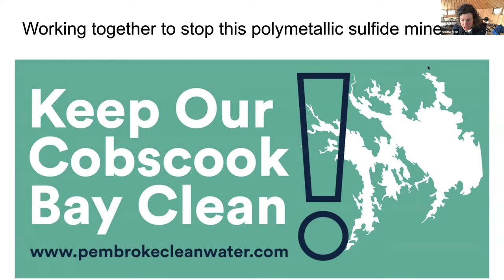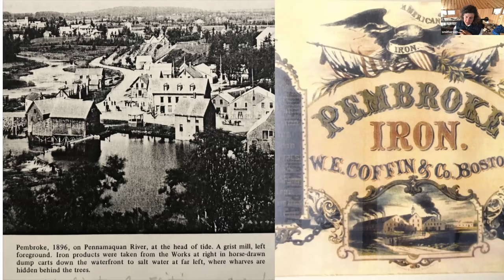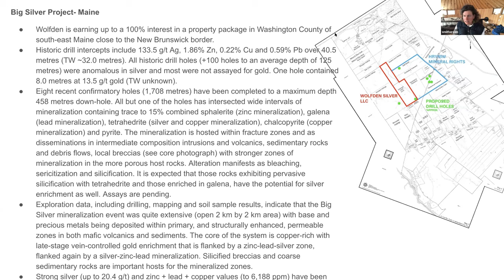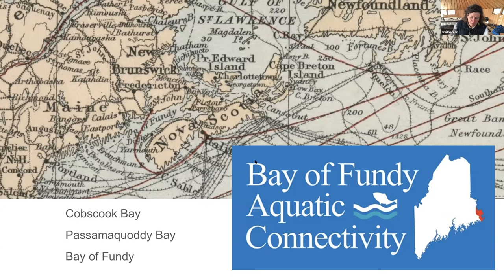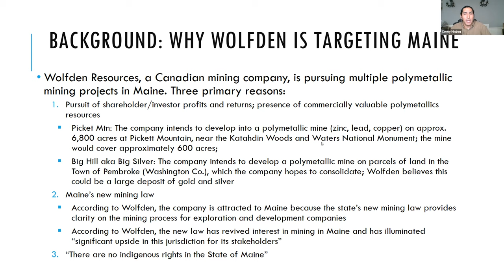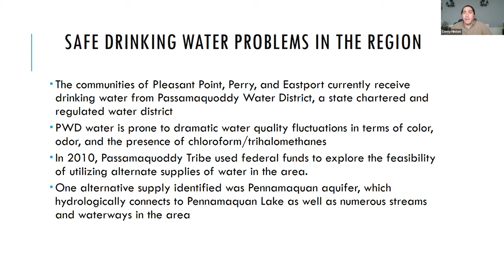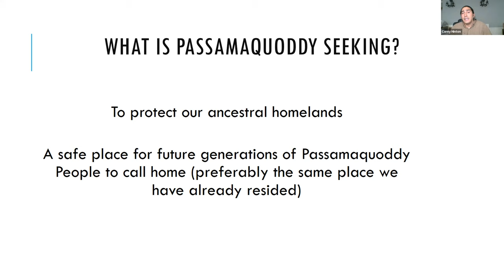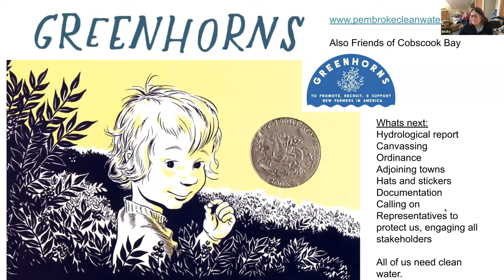The Dangerous Downsides of Large-Scale Polymetallic Sulfide Mining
Sierra Club Maine's Community Conversation: Wrong for Maine, Wrong for Cobscook Bay: The Dangerous Downsides of Large-Scale Polymetallic Sulfide Mining

Acid mining is a serious threat to water quality in an area that not only provides clean water to Cobscook Bay but is also a potential source of water to Sipayik, Passamaquoddy Reservation located in what is known now as Pleasant Point. The current water source is badly polluted. Acid mining is likely to destroy another source for the Passamoquoddy and other communities living in the same aquifer. Hear about this from those who have studied it and live there.